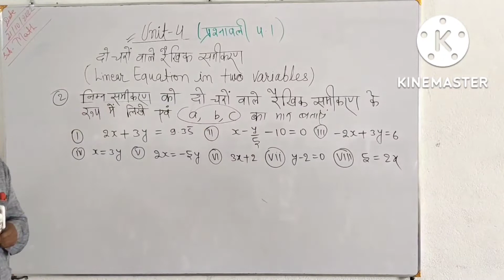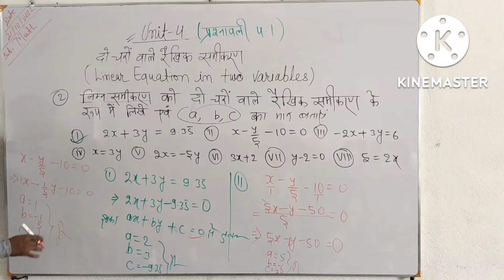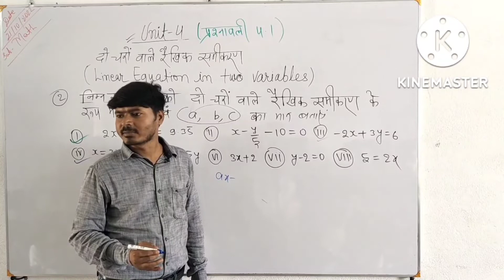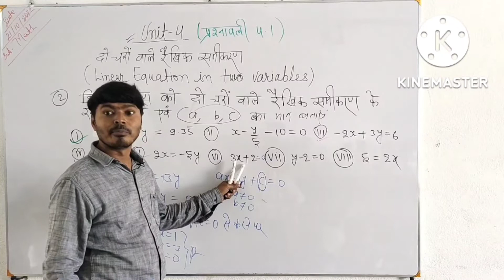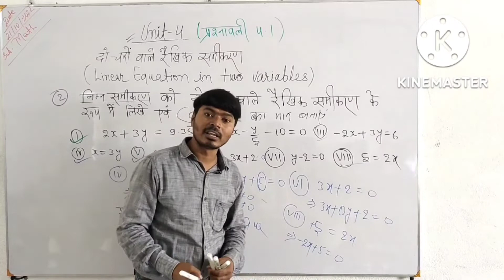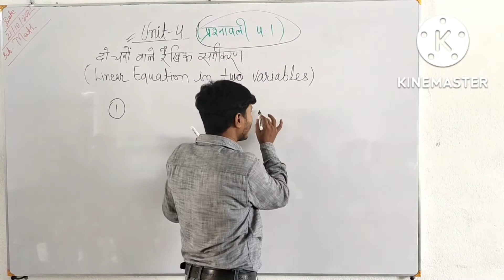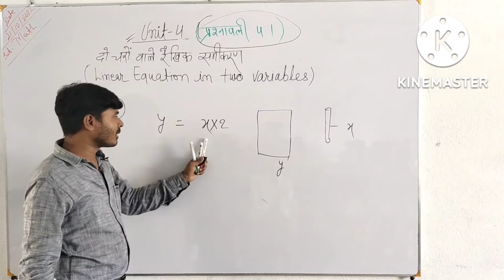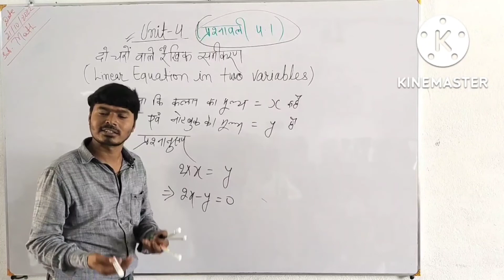Class 9 math exercise 4.1